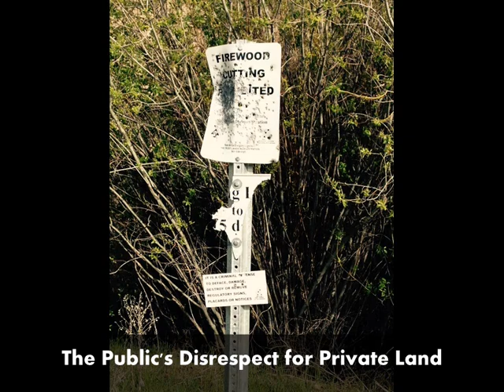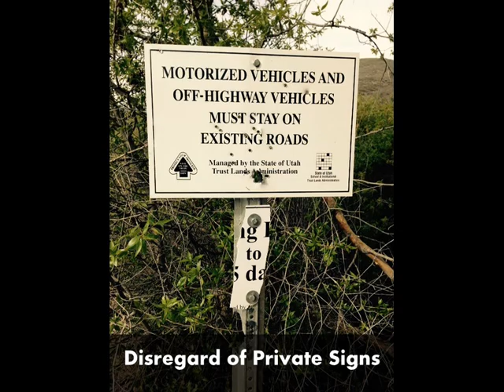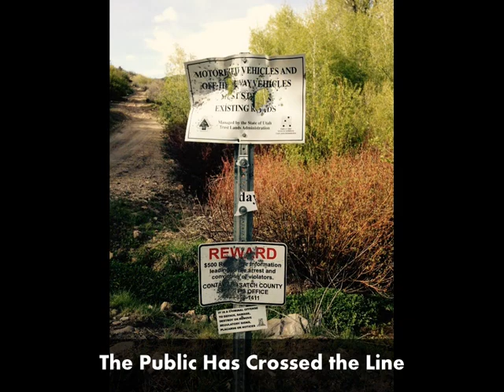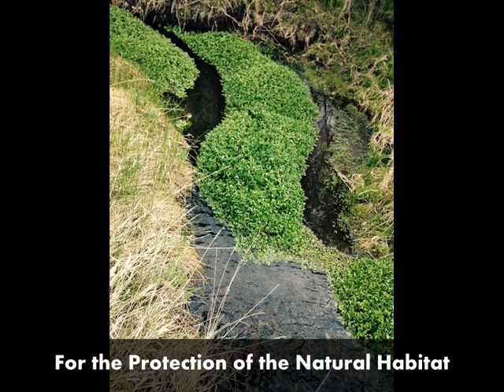Protecting Little Pole Canyon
Preserving the Natural Habitat, Safety & Property Rights